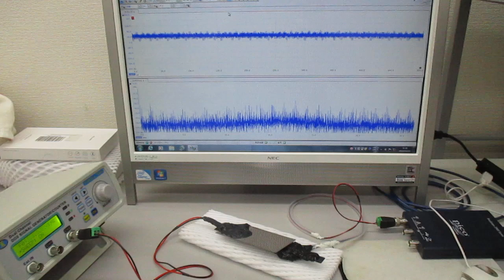オリジナル超音波発振制御プローブ（超音波システム研究所）